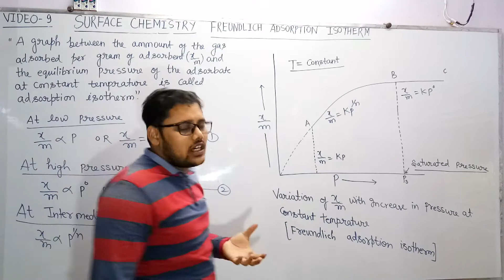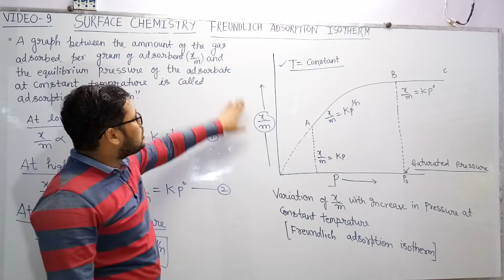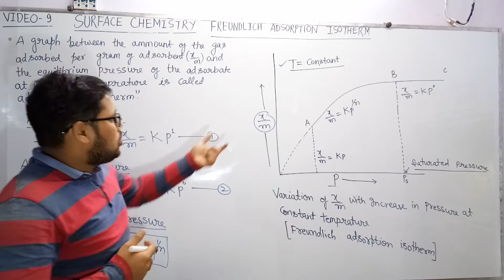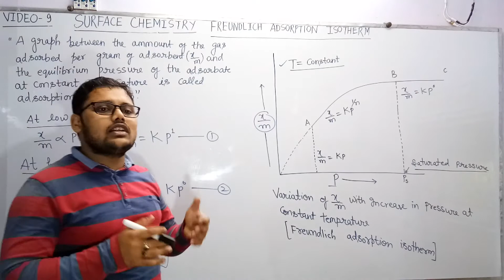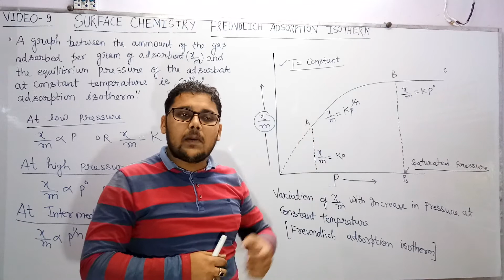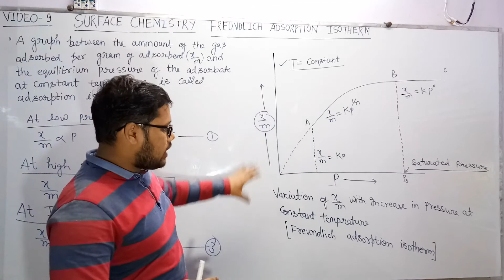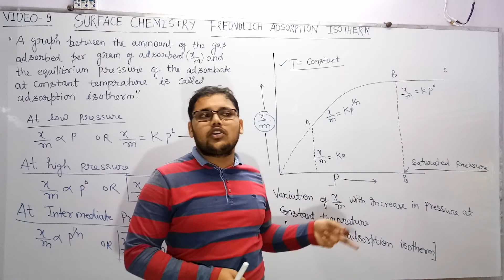Freundlich adsorption isotherm.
Class 12th [surface chemistry ]

Hello everyone this is Sachin kr. Sharma on our channel chemistry Adda we are introducing you about ''Freundlich adsorption isotherm" .